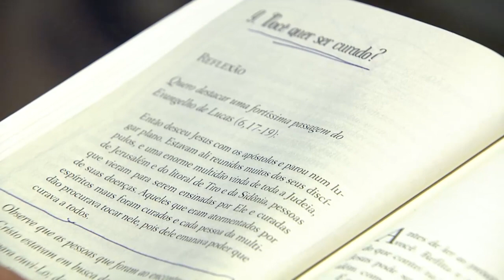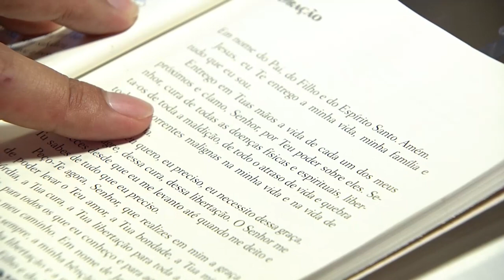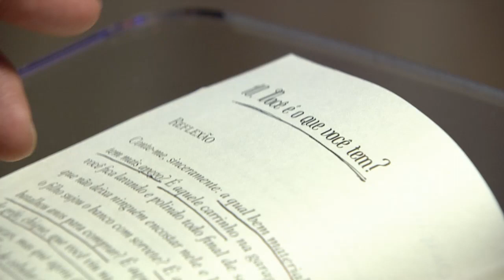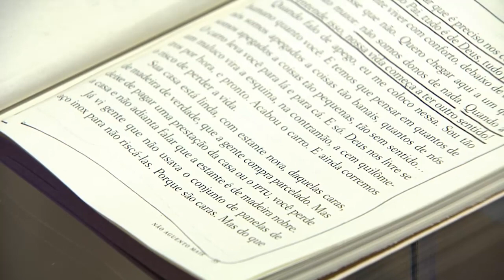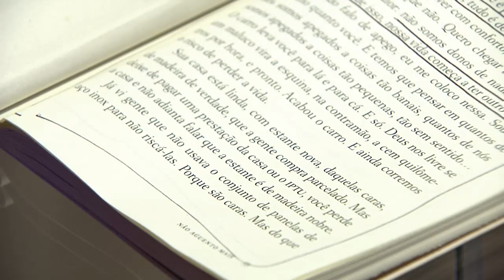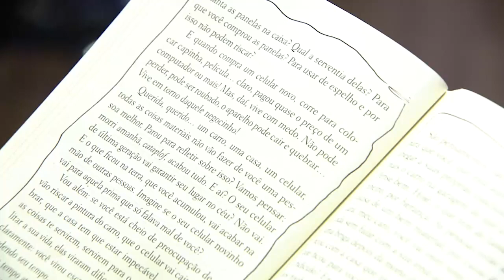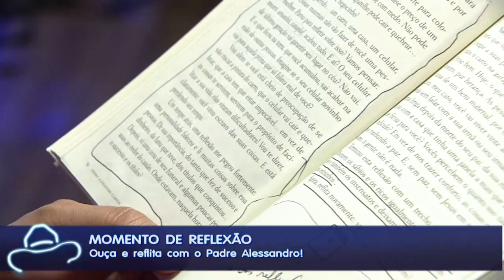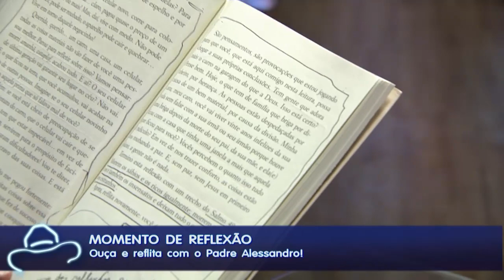Viva a Vida - 29/06/21 - Parte 3